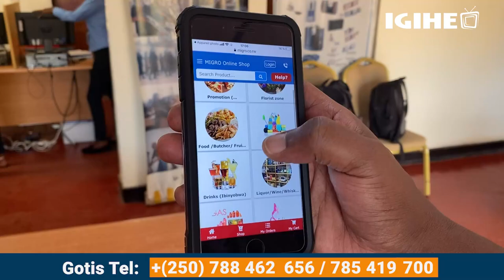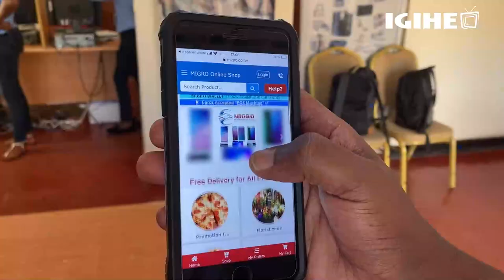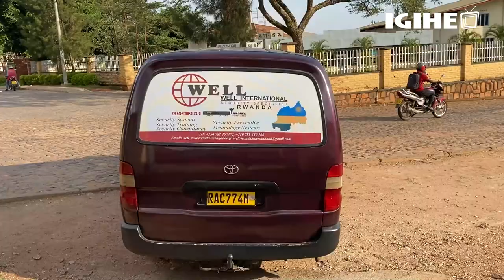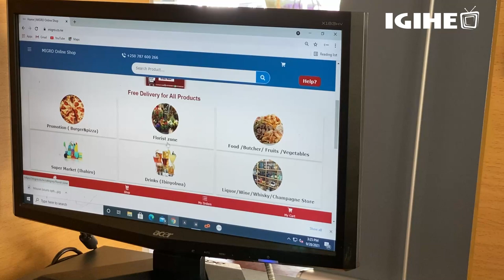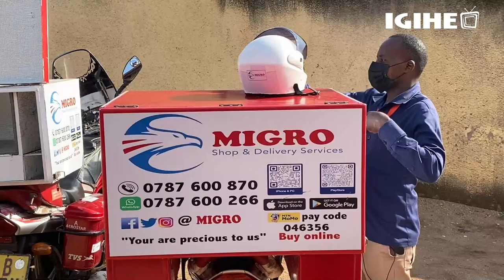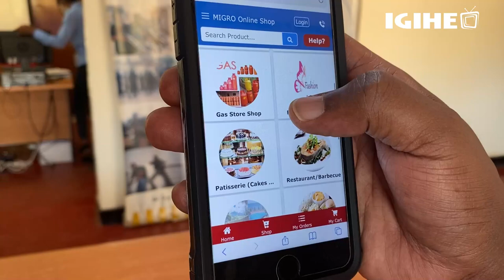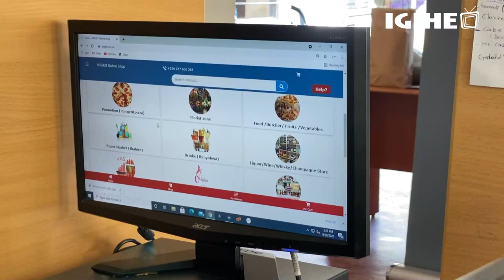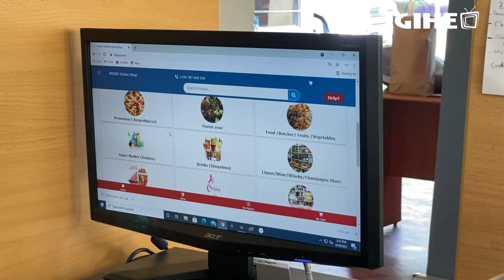Ikiganiro cyihariye na Eric Rugwizangoga Uyobora « MIGRO » isoko rikorera kuri Murandasi/Internet